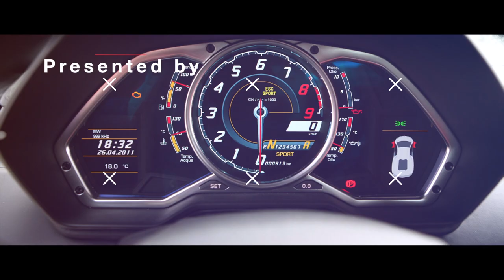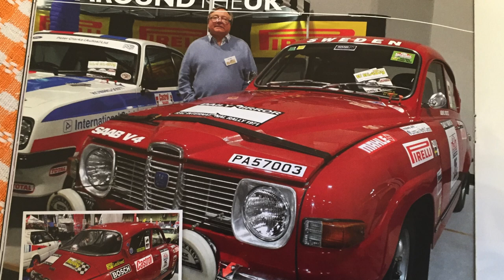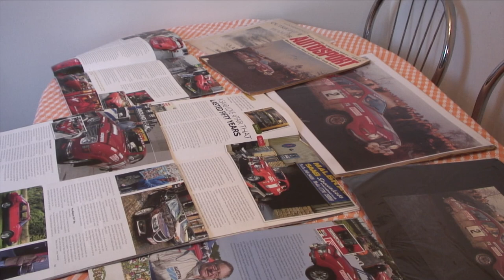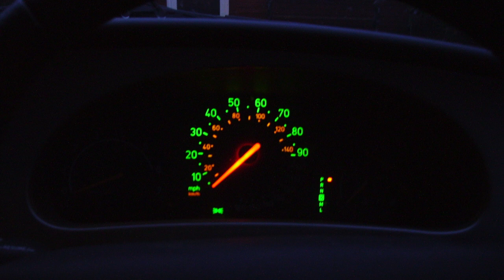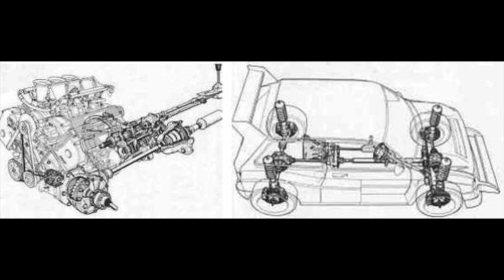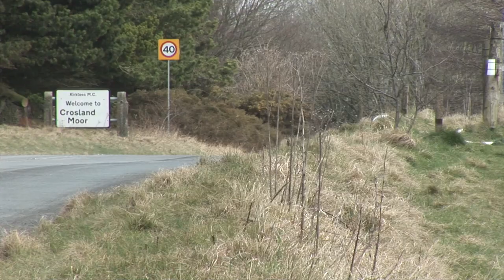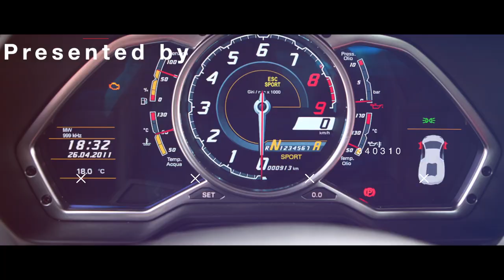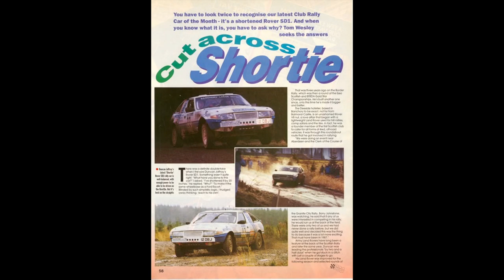SAAB & Rover Rally cars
The OverDrive Special, with a lo of chat, car clips and 2 rally winners in one show!  We will be looking at one of them more closely in ODEP14!